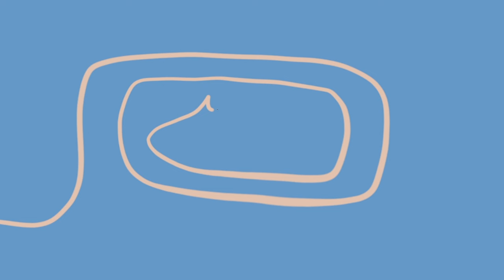ASMR | Learning Spanish